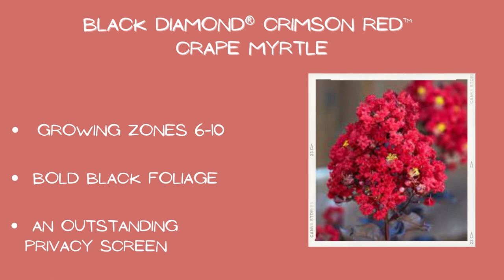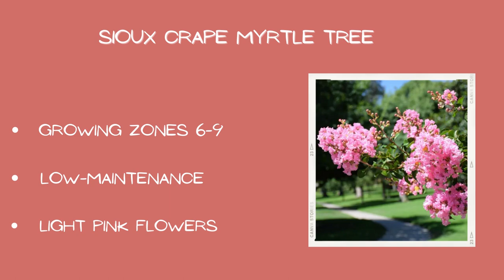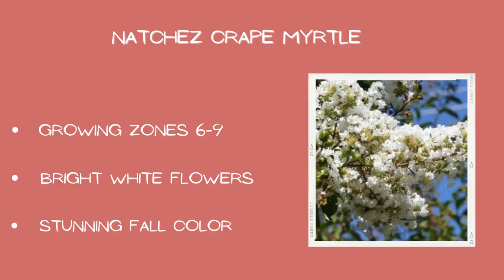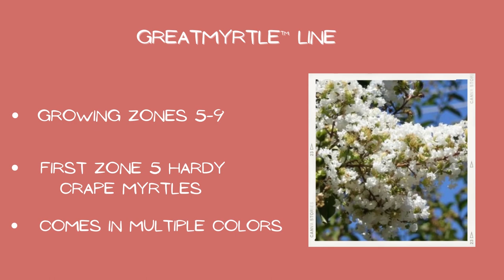Top 5 Best Crape Myrtles | NatureHills.com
Hey there plant enthusiasts, it’s Whitney with NatureHills.com here to talk about our top 5 favorite Crape Myrtles this week because they’re blooming and, I don’t know about you all but, I absolutely adore them. When researching which crape myrtle is right for you, make sure to pay attention to the form they’re grown in. They can either be grown as a shorter, shrub form or a taller, pruned tree form. Now, without further ado, we’re going to jump right in because I have a lot to say about these.

#5 Black Diamond® Crimson Red™ Crape Myrtle
We’re starting off strong with a crape myrtle from the Black Diamond Collection. The leaves on this large shrub are dark, almost black, which creates a crazy amazing backdrop for the bright red flowers that bloom for months! The blooms feature a spark of yellow in the center and are known to be a butterfly magnet. You’ll find this to be a common theme throughout the video but deer tend to leave these plants alone for the most part as well. #5 Black Diamond Crimson Red Crape Myrtle - Growing zones 6-10, bold black foliage, and an outstanding privacy screen.

#4 First Editions® Purple Magic Crape Myrtle
At the risk of getting too punny, adding this First Edition crape myrtle to your garden really does add a splash of magic to the air. It’s known for its glossy green leaves that leaf our with a red tinge and of course, the gorgeous purple flowers. This shrub stays slightly smaller than the last at around 7-9 feet but still tall enough to make a great screen between you and the neighbors. #4 First Editions Purple Magic Crape Myrtle - Growing zones 7-9, vibrant purple blooms, and powdery mildew resistant.

#3 Sioux Crape Myrtle
If pink is more your style, then Sioux Crape Myrtle deserves a spot in your garden asap. Huge light pink blooms cover the plant from early summer to fall and, in my personal opinion, would make a fantastic summer photo backdrop. It’s great for gardeners looking to add spunk to the yard without the hassle as these plants thrive off minimal maintenance and watering. #3 Sioux Crape Myrtle Shrub - Growing zones 6-9, low-maintenance, and light pink flowers.

#2 Natchez Crape Myrtle
Of course, I had to add a lighter-colored crape myrtle to the bunch and as far as white blooming plants go, this is one of the best. It has excellent disease and powdery mildew resistance, glossy dark green leaves, and bright clean white flowers that bloom from early summer until late fall. As an added interest, the leaves of this crape myrtle will turn bright orange-red in the fall. I cannot get over how pretty these look in gardens! #2 Natchez Crape Myrtle - Growing zones 6-9, bright white flowers, and stunning fall color.

#1 The GreatMyrtle™ Line
Ok ok I know this is technically more than one Crape Myrtle but I couldn’t possibly choose just one from this brand new to the market line of Crape Myrtles. What makes them so great? It’s the fact that I could grow them right here in zone 5! That’s right, these shrubs are rated for USDA growing zones 5-9 and are nice and compact for those of us with smaller gardens and limited space. You can expect these to get only about 2-3 feet tall and wide. Choose from Cherry Delight, Red Velvet, French Vanilla, or Cotton Candy to create the heat-loving southern feeling garden of your dreams – or you know, at least my dreams. #1 GreatMyrtles™ - Growing zones 5-9, first zone 5 hardy crape myrtles, comes in multiple colors!

And that’s the top 5 best crape myrtles – for now! Do you have a crape myrtle growing in your garden? Let me know which one down in the comments so I can vicariously live your warm southern plant life. If you’d like more information on taking care of crape myrtles, visit our ProPlantTips blog. We have a lot of tips and tricks for keeping crape myrtles happy and healthy. We also have a blog just on GreatMyrltes that you should definitely check out!

Loving the top 5 lists and want more plant-related content? If you’re a plant enthusiast always looking for more plant info and inspiro then our Facebook, Instagram, Pinterest, and Twitter pages are for you – see ya over there and until next time, happy planting!